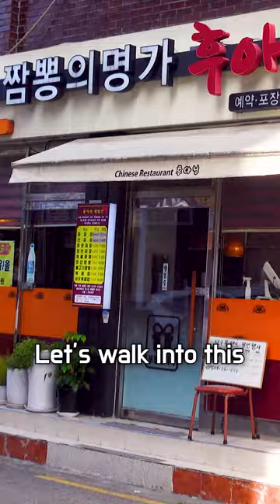Surviving on $10 a Day in Korea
I survived a day on $10 in Seoul, and it was awesome!!